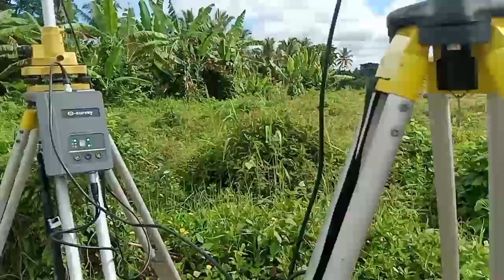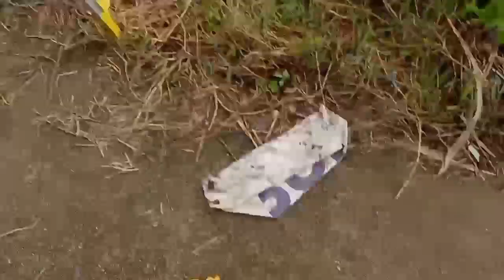LUCBAN Quezon Relocation survey asbuilt Reference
LUCBAN Quezon Relocation survey bndry using RTK GNSS